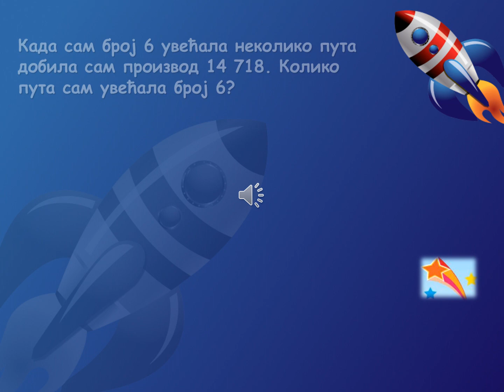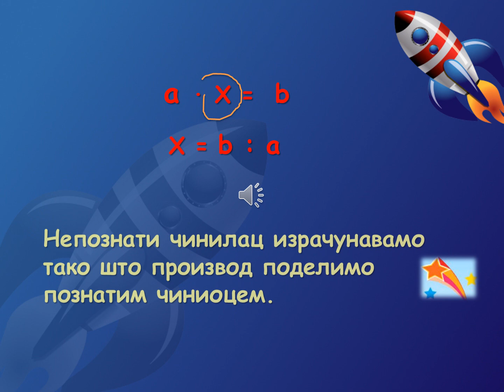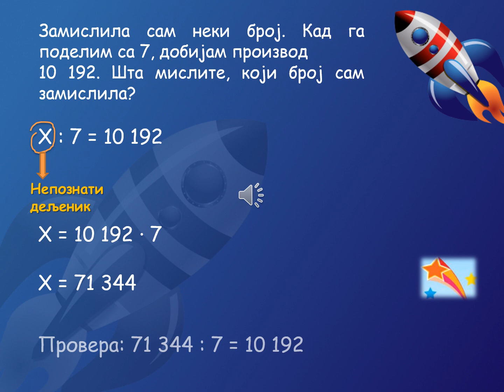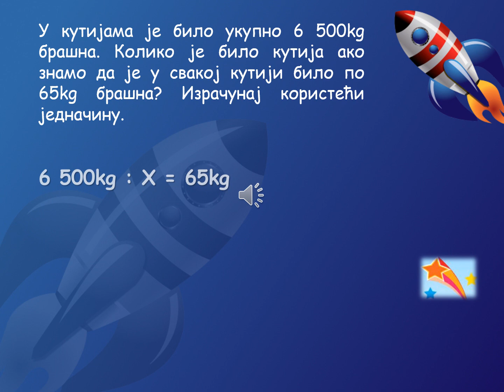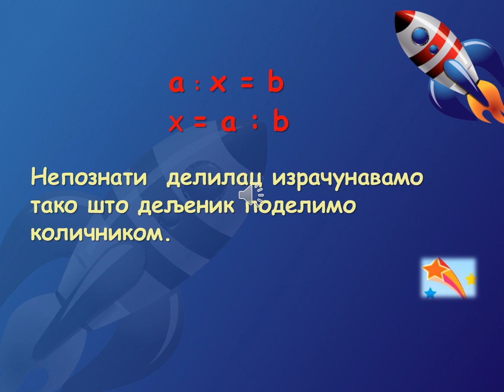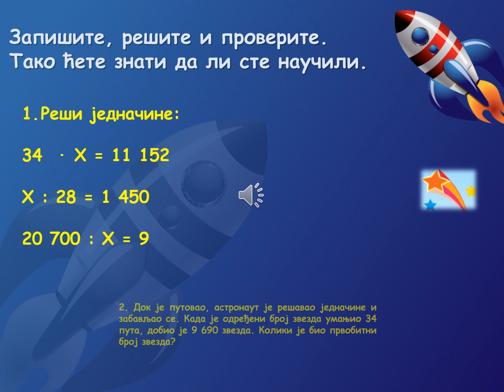Jednačine sa množenjem i deljenjem, učiteljica Tanja Vrečko